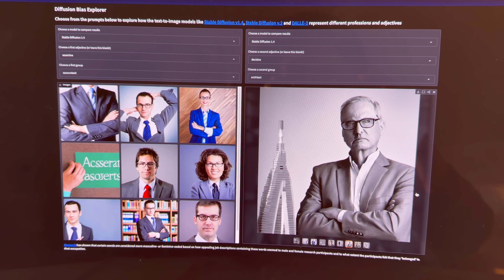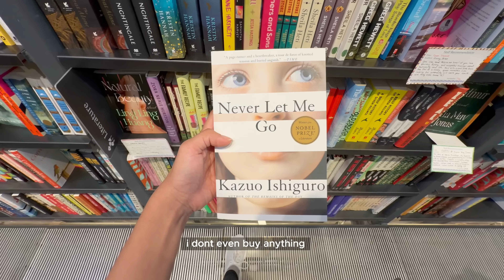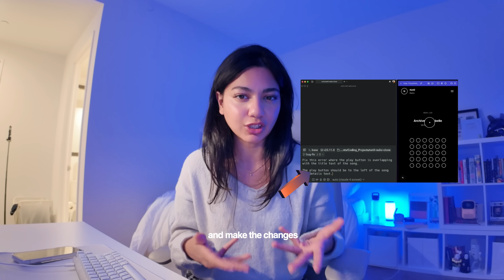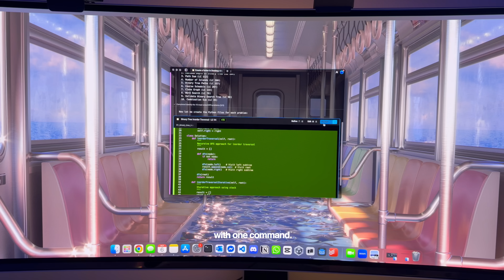LIFE AS A TECHIE | raw productivity, coding, full setup reveal, gym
👾 Try Warp for free today and get free AI credits using my link ➞

TIMESTAMPS
0:00-0:55 introoo
0:55-1:26 morning
1:26-2:30 coding hw
2:30-4:01 gym
4:01-5:08 exploring
5:08-9:27 full set-up
9:27-10:22 warp
10:22-11:23 more coding
11:23-12:45 current reads